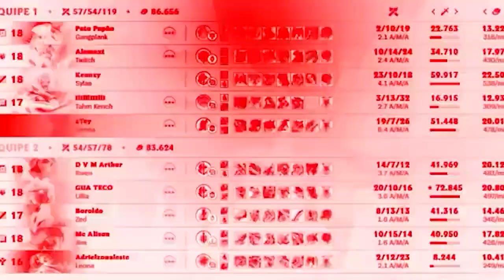DUELO DOS STREAMERS MAIS DESAFIADOR DO QUE NUNCA!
QUE GAMEZINHO DIFÍCIL COM YASUO(@Jukeslol ), RENEKTON(@Buerinho )
SIVIR(@Revoltalol ) E AMUMU(@ERICATLOL)